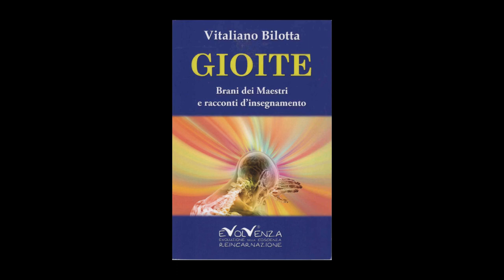Evolvenza Da dove finiscono di spiegarla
Cit./ Ceux qui vivent dans la région du plan mental appelée “esprit supranormal” ou “raison pure” ressentent les pensées comme une “lueur” qui n'a pas de “forme” et ne contient aucune autre image visuelle. Au fur et à mesure que l'on descend de “l'esprit supranormal” à “l'esprit intellectuel”, on s'immerge dans le “monde de la perception”, les pensées prennent une “forme” et sont visibles. Une visualisation tenace soutenue par une forte volonté devient l'ingrédient principal de toute magie; un désir visualisé depuis longtemps, dans tous ses détails, a une forte probabilité de se matérialiser dans le plan physique.